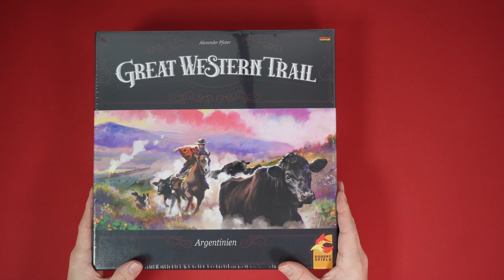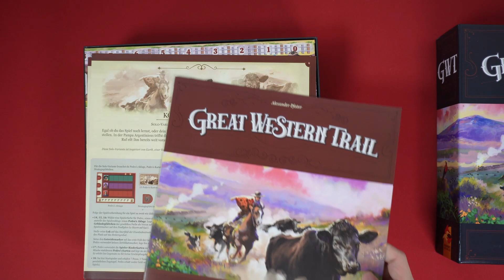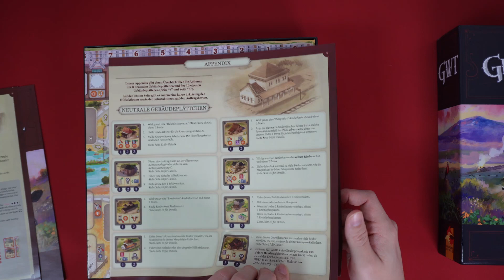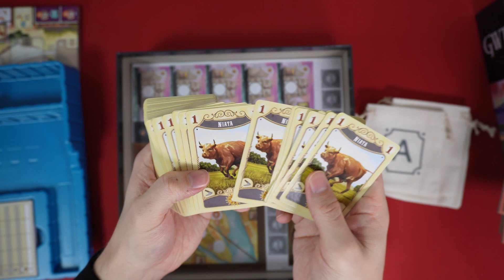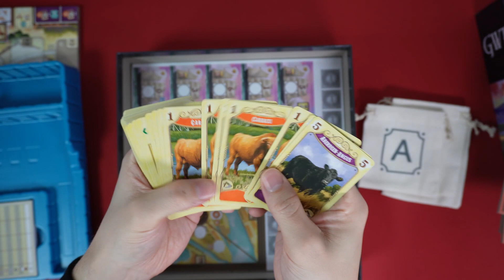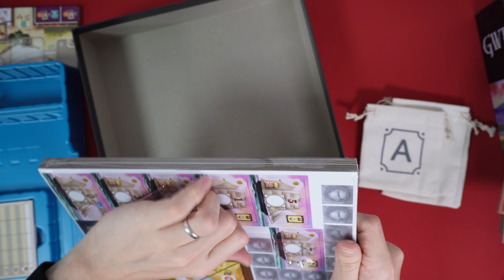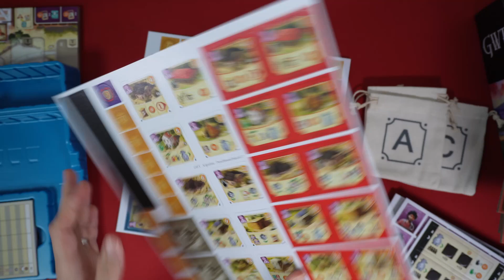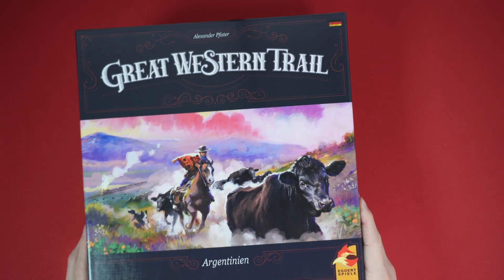Great Western Trail: Argentinien - Unboxing (DE)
In diesem Video öffne ich eine brandneue Version des zweiten Teil der GWT Trilogie Great Western Trail: Argentinien. Finde heraus was im Karton ist und dich erwartet!

Great Western Trail: Argentinien
Autor: Alexander Pfister
Illustrator: Chris Quilliams
Verlag: eggertspiele

Zeitstempel
00:00 Unboxing
08:47 Reboxing
13:56 Re-reboxing